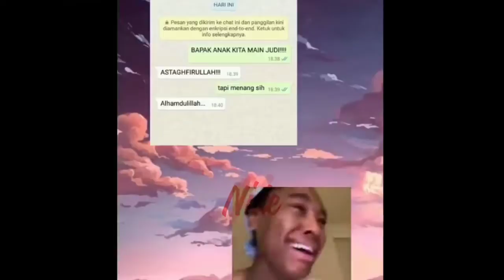KLEKUAN WARAGA +62 PART 3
HAAHAHAHA